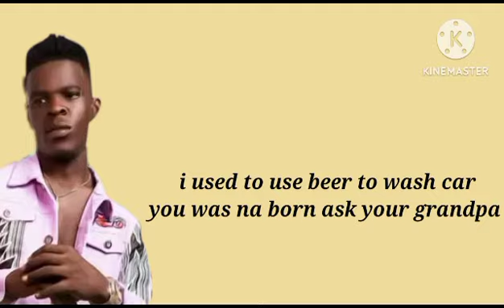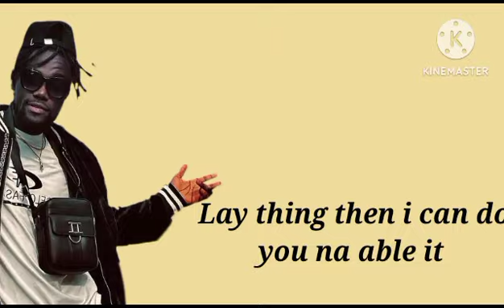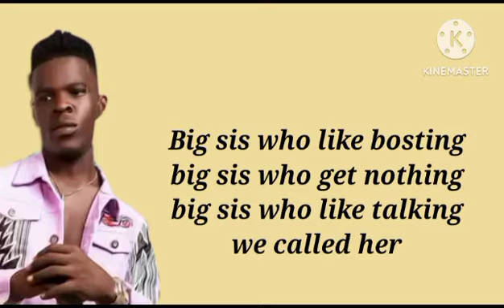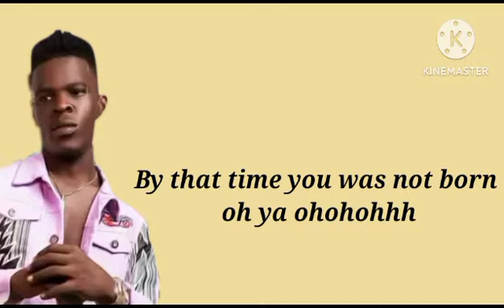SIO X Ldrez X Jaredo -Oyoyo Remix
A blend of Gbema and Afro pop